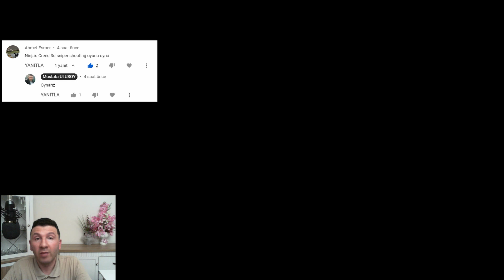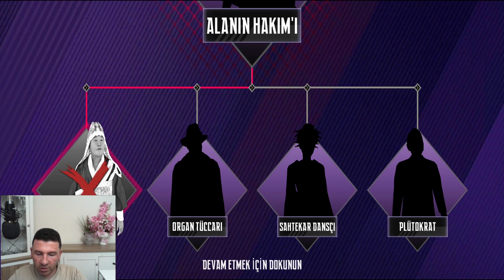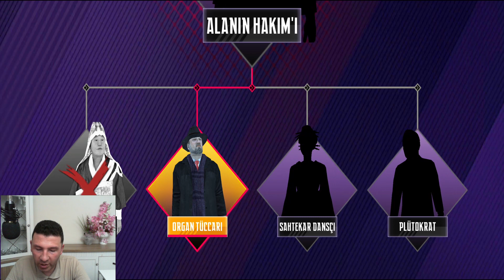SİZDEN GELENLERDE BUGÜN NİNJA`S CREED OYNUYORUZ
Merhaba ben Mustafa Ulusoy. Bu videoda Sizden gelenlerde Ninjas creed oynuyoruz. iyi eğlenceler.

Hello, I am Mustafa Ulusoy. In this video we are playing Ninjas creed in your coming. Have fun.